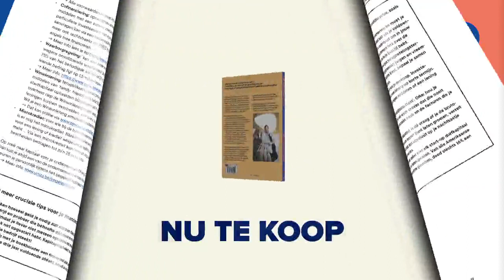Andermans zaken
In Andermans zaken, het succesvolle één-programma, legt Kamal Kharmach de zakelijke pijnpunten bij heel wat (startende) ondernemers bloot. Op een empathische en verhalende manier maakt de kijker de worsteling van ondernemers mee vanop de eerste rij. Concrete vragen of problemen worden aangepakt en veelal opgelost zodat de ondernemers kunnen gaan dromen van een volgende fase in hun bedrijfsvoering.

Dit bijbehorende boek is een DIY-gids voor startende ondernemers, geïllustreerd met voorbeelden uit de reeks. Geen moeilijke theorieën, wel heel wat nuttige tips en tricks recht uit de praktijk. De lezer kan met de handige checklists meteen aan de slag. Een must-read voor iedereen die droomt van een eigen zaak!